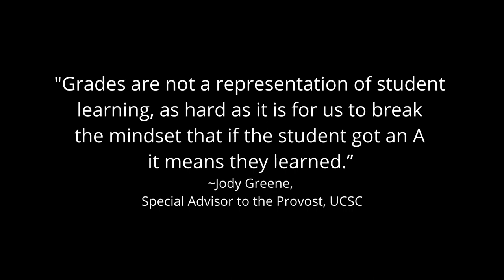Contract Grading Skit McKenna HE707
Contract grading skit for HE 707